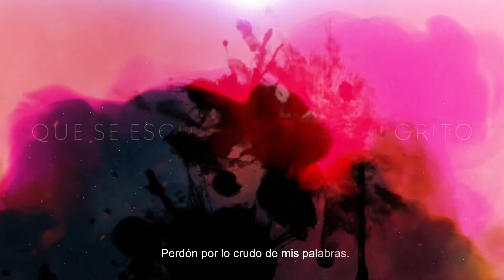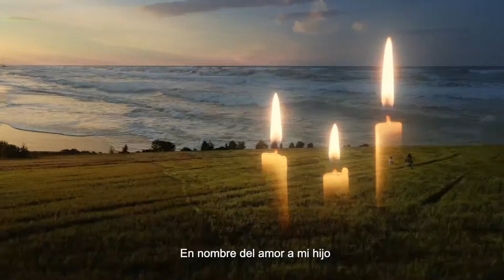En memoria de Rubén Ernesto Estrella Herrera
10 de septiembre Día Mundial para la Prevención del Suicidio 🎗

En memoria de Rubén Ernesto Estrella Herrera, con todo respeto y cariño para su mamá Mayte Herrera y toda su familia nos unimos en pro de la prevención. @queseescuchefuertemigrito